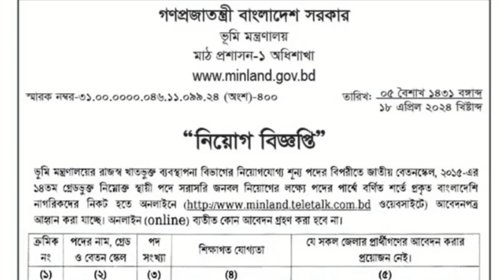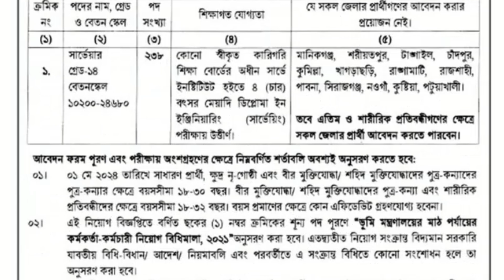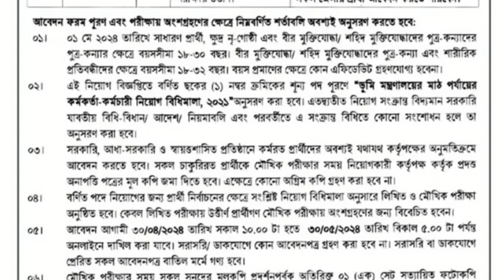ভূমি মন্ত্রণালয় নিয়োগ বিজ্ঞপ্তি। Ministry Of Land Job Circular 2024